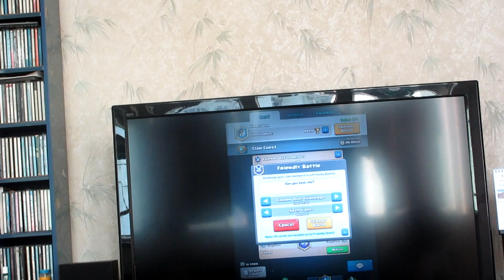Clash Royale battle